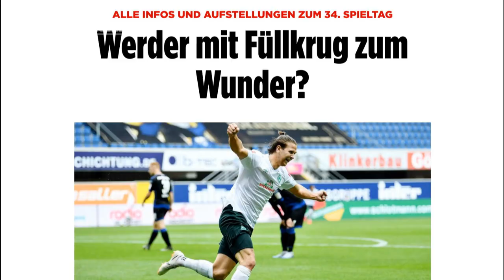Full House mit Zoologe Marco Friedl & Köln-Experte Leo Bittencourt | WERDER.TV Inside vor Köln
Kurze Woche und trotzdem volles Haus bei Werder Bremen. Ein Blick in die neuste Folge eurer Lieblingsserie WERDER.TV Inside powered by WERDER STROM lohnt sich also auf jeden Fall. Marco Friedl erklärt euch den Unterschied zwischen Steinböcken und Geißböcken, Leonardo Bittencourt macht den Köln-Insider und Tahith Chong erklärt seinen Lieblingstrick im weekly Chongtent. Also klickt rein.
Mitarbeit: Peter Balthazaar (Moderation), Markus Biereichel, Kevin Müller.